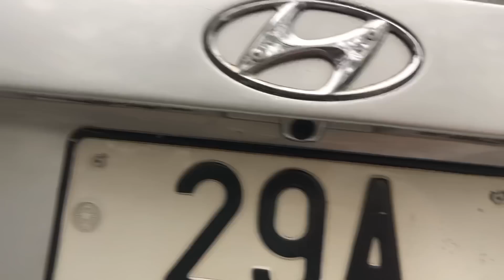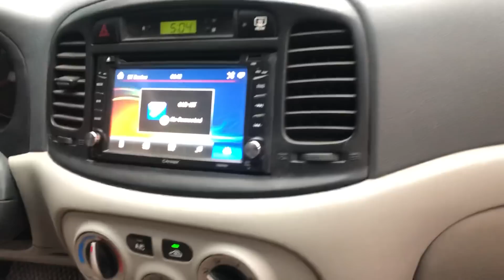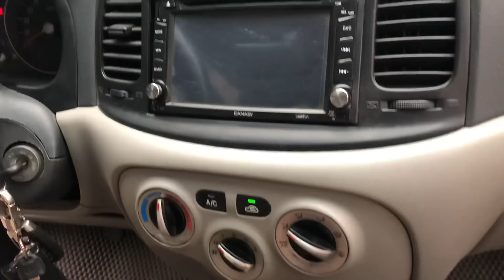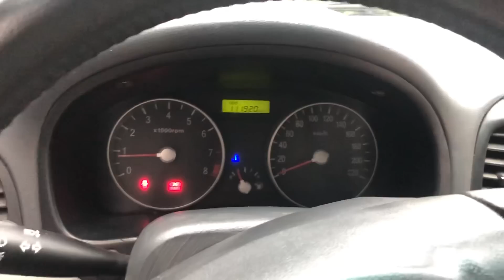Ô tô hyundai 2008 sedan giá 175 triệu đồng, dòng verna 1.3 rất lợi xăng,lh 0938586307 !